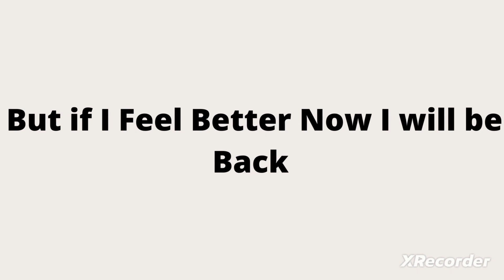The End Of Brandon Diecast🤒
Goodbye Guys I will miss you all🤒